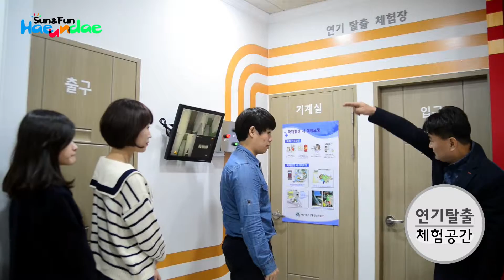해운대구 생활안전체험관 홍보영상 수정본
부산광역시 해운대구 생활안전체험관 홍보영상 수정본.

부산영상제작회사 앵글506 제작.